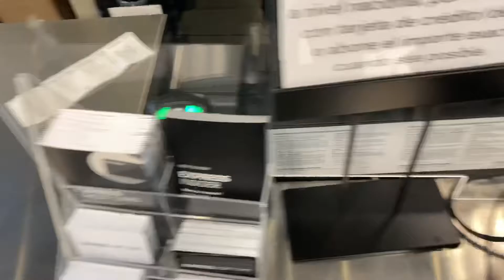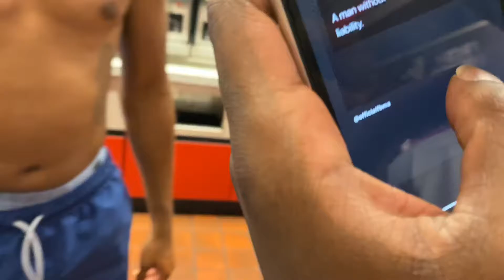I ALMOST GOT PUSHED OFF THE BOAT😢